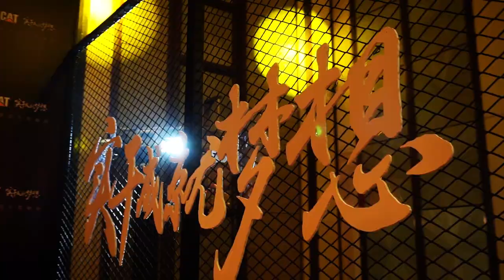Caterpillar sponsors the China Basketball Association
At Bauma China 2018 we had the honor to announce a sponsorship with the China Basketball Association. Caterpillar’s cultural heritage of ‘Let’s Do the Work’ fits with the spirit of the CBA and its fans.